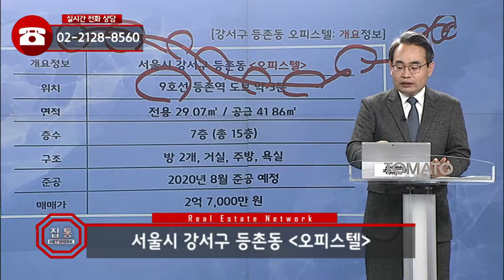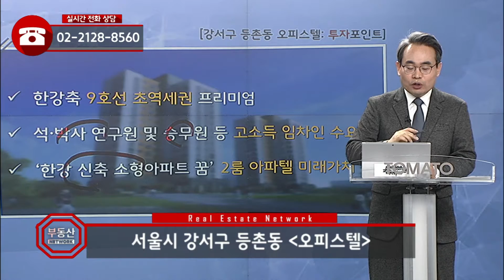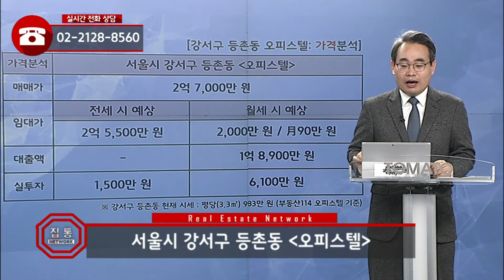부동산토마토TV 알토마토 rtomato 01/23(수) 부동산네트워크 : 9호선 등촌역 도보 약 3분 강서구 등촌동 오피스텔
유재성 대표(U&S하우징)가 소개하는
강서구 등촌동 오피스텔